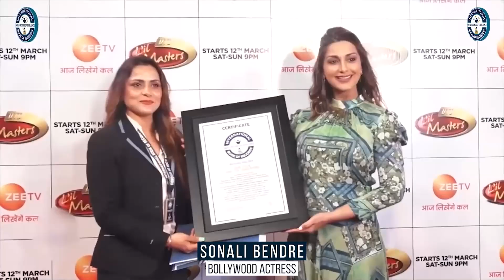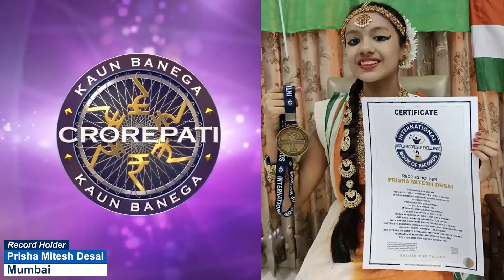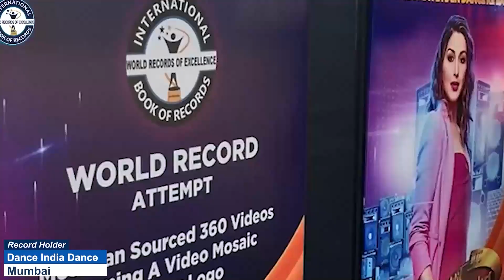LONGEST HAIR (KID)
The World Record of “LONGEST HAIR (KID)” was achieved by RAGHASWI BACHARAJU on 1st August 2024 from Hillsboro (Oregon) US. 10 years 4 months 11 days old Raghaswi Bacharaju has the longest hair, with a length of 60.2 inches and broke the previous record of 60 inches hair and has set a new world record for International Book of Records.

VIDEO HIGHLIGHTS

Who has the longest hair as a child?
What is the longest hair on a boy?
What is the longest hair a baby has been born with?
बच्चे का जन्म कितने लंबे बालों के साथ हुआ है?
Can a boy get long hair?